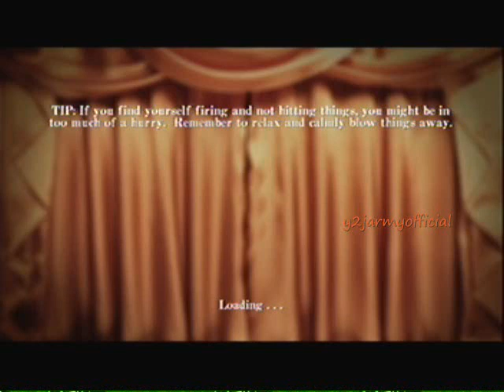The GunStringer Xbox 360 Kinect Playthrough Part 8